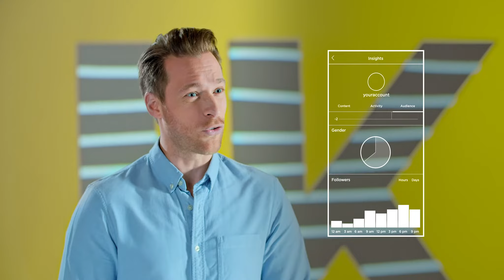Instagram marketing for small businesses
This video is a great introduction to Instagram marketing for small businesses who are looking to add the popular social platform to their portfolio. From getting started with a profile to top insights on knowing how often to post, what to post and when to post, you can feel confident in creating your new business profile and getting started straight away. There are also top tips on Instagram Stories, going live and influencers.